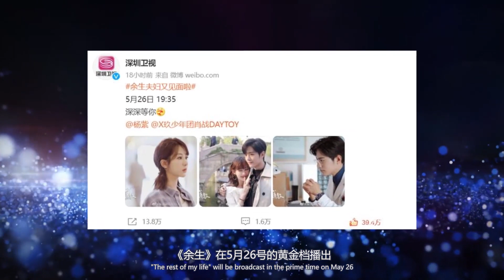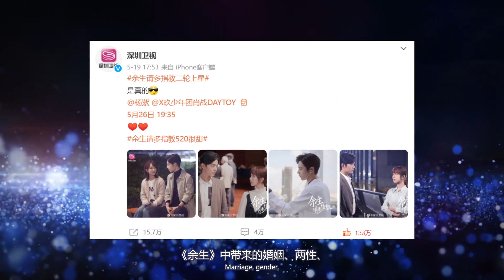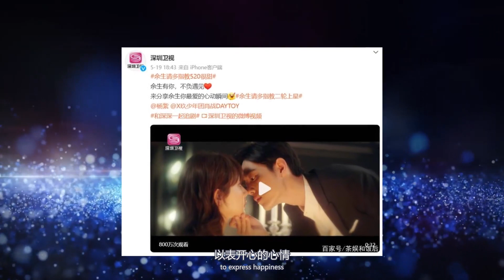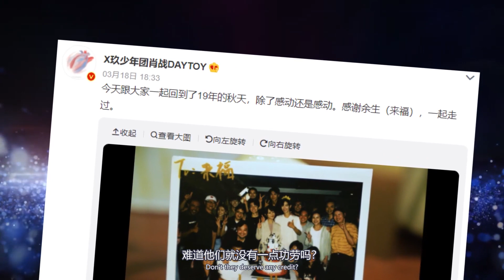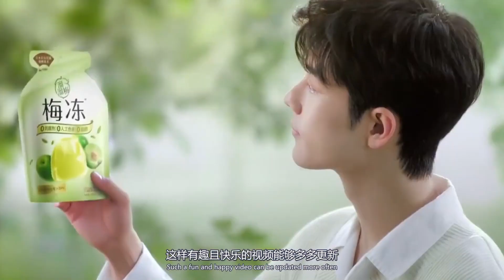肖戰楊紫秘密發布動態！兩人只爲一件事太讓人意外！楊紫發戰哥起床後的樣子？